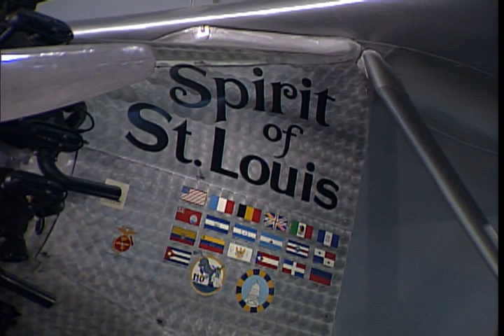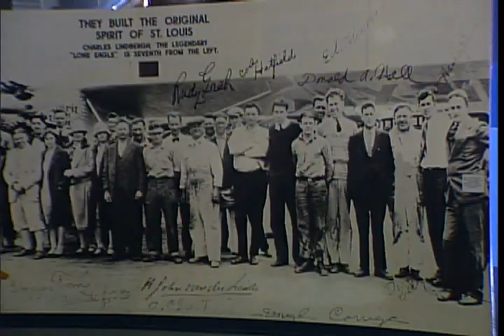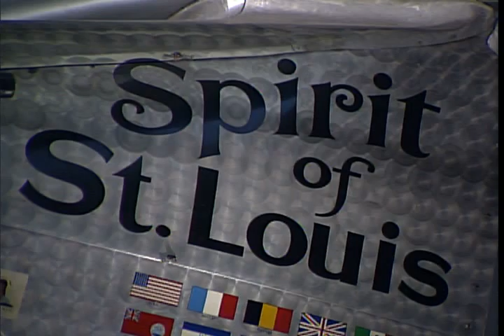VT 2008 SDASM Rotunda, Spirit of St. Louis